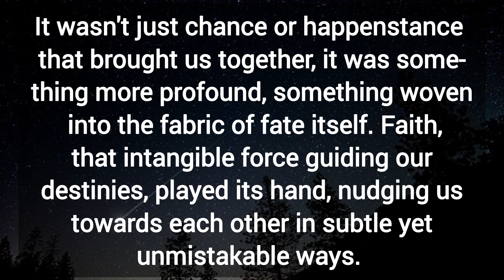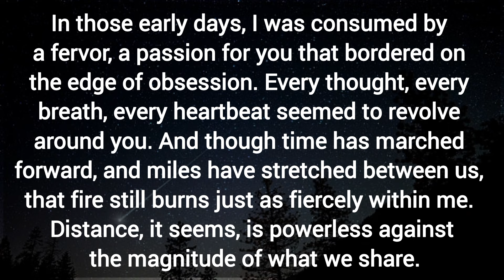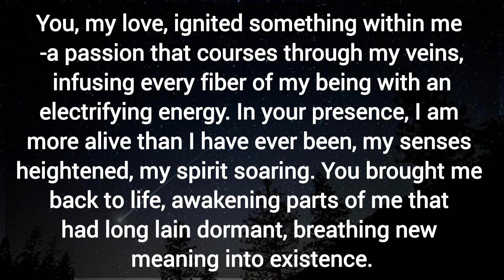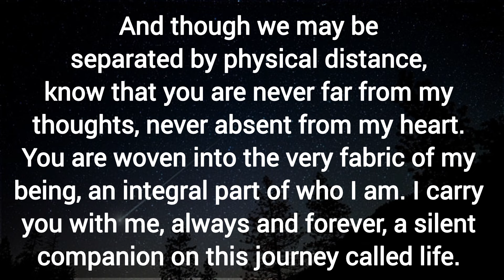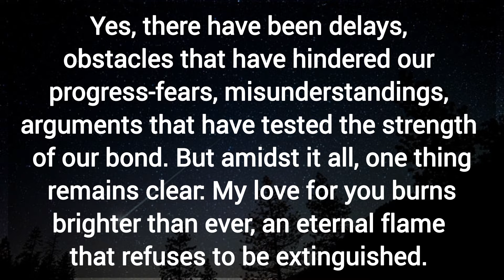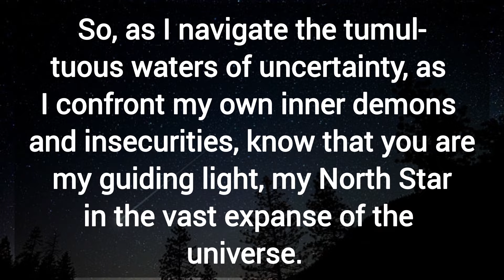My love for you burns brighter than ever, an eternal flame that refuses to be extinguished. 🫂 💥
My love for you burns brighter than ever, an eternal flame that refuses to be extinguished. 🫂 💥 Dm To Df 💌 Today.

Related Queries-

divine masculine
dm to df
divine masculine
dm df
dm tarot
twin flames
twin flames
twin flame reading
divine feminine
divine masculine
tarot reading
partner current energy
current feelings
Collective Reading